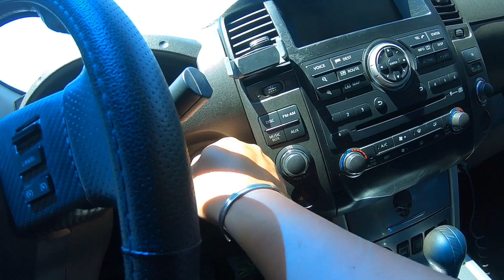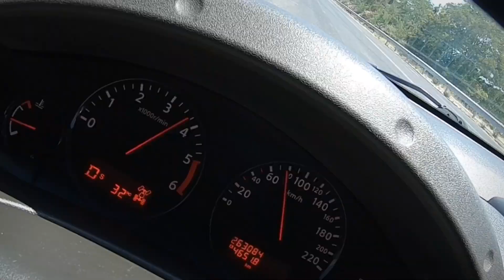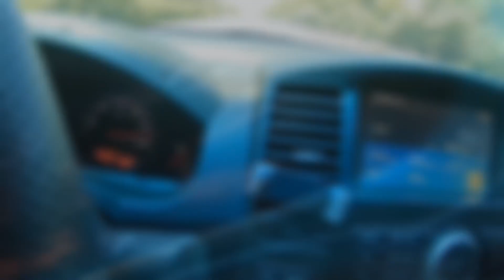Nissan Navara D40 3.0 V6 | POV | TOP SPEED